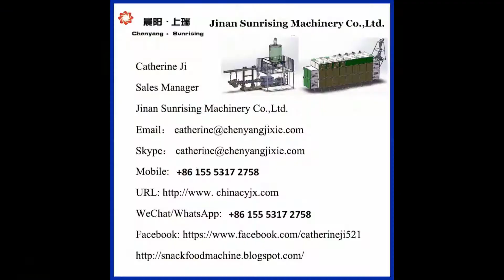jam center snack food making machine